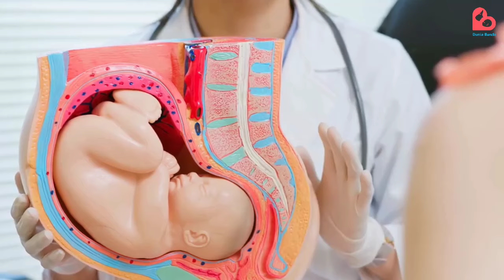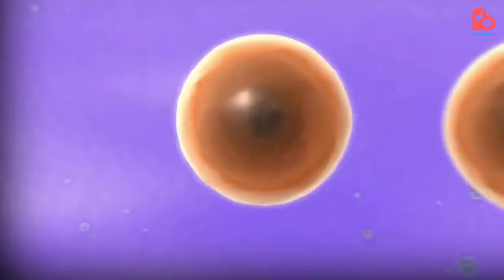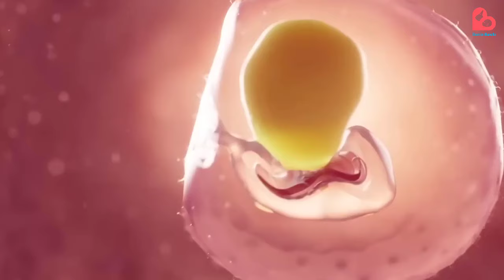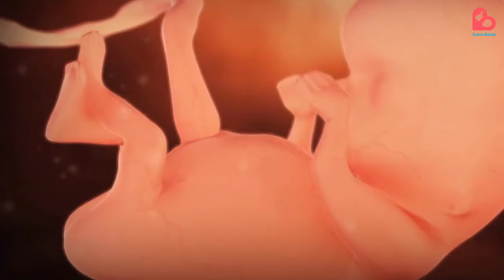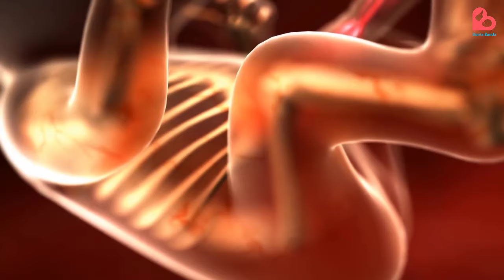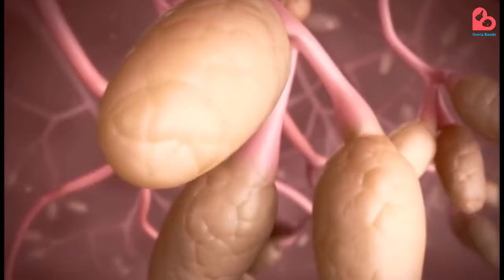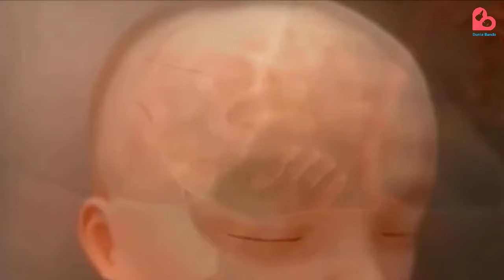Perkembangan Janin dari Minggu ke Minggu [1-40 Minggu❗]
Haloo Bund!

Saat berada didalam Rahim bunda, janin mengalami perkembangan yang luar biasa. Ada saja hal-hal mengagumkan yang terjadi pada janin dari minggu ke minggunya selama kehamilan. Selain itu, perkembangan janin tersebut juga bisa menjadi tolak ukur apakah janin berkembang dengan baik dan normal sesuai usia kehamilan. Oleh sebab itu, pada edisi kali ini akan kita bahas, perkembangan janin dari minggu ke minggunya yang penting untuk diketahui oleh ibu hamil.